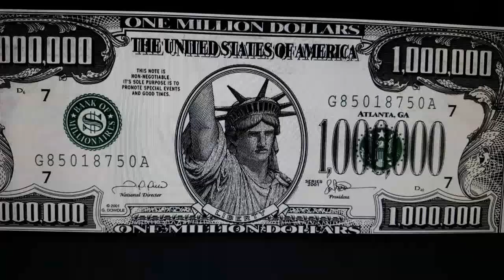I JUST WON A MILLION DOLLARS!!!!!!!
sub com and like 👍